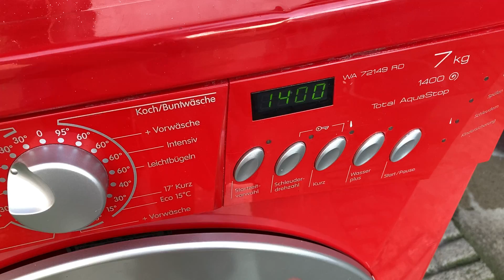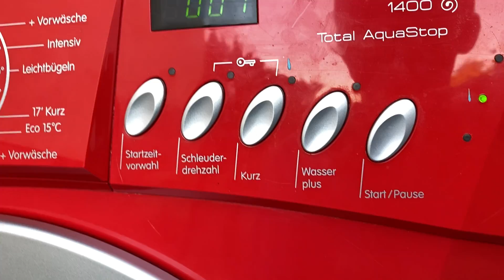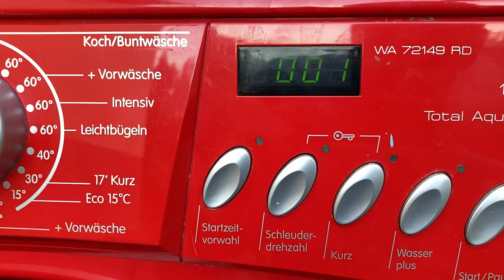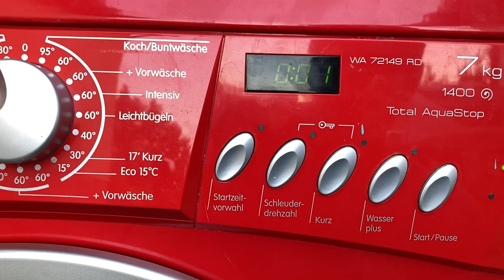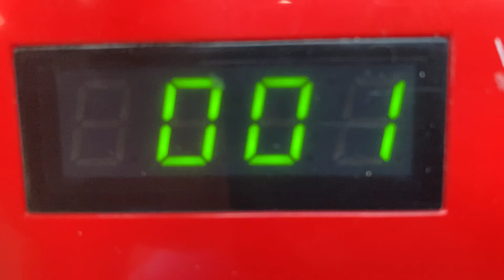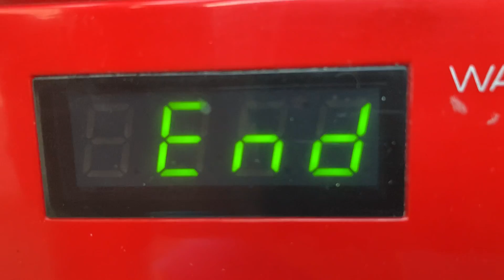Gorenje UseLogic Spin Only 1400rpm (Requested By Pralka Pralka)